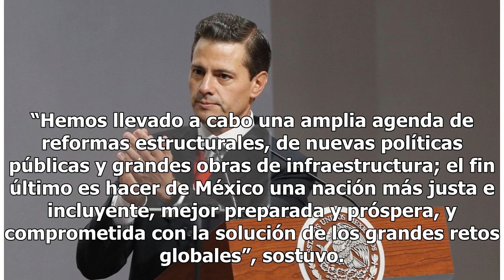Peña Nieto reitera felicitación a López Obrador por triunfo electoral - El Diario de Yucatán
MÉXICO (Notimex).- Al hablar sobre los comicios del 1 de julio pasado, el presidente Enrique Peña Nieto reiteró “con espíritu republicano” sus felicitaciones a Andrés Manuel López Obrador por su triunfo electoral. Manifestó su reconocimiento al diálogo “que hemos establecido en semanas recientes par...